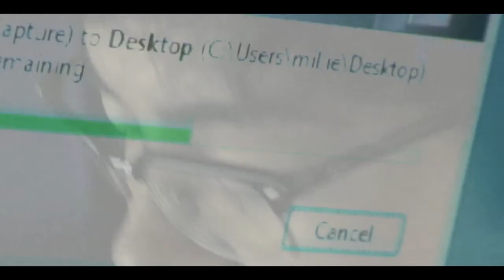Extraction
A Short Film showcasing some early work that has been done by our own Team of Action Enthusiasts.

circa 2010

Directed by: Kim Rafael Llige